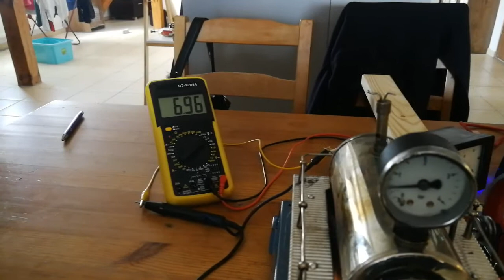DC generator powered by a steam engine model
DC generator powered by steam engine model